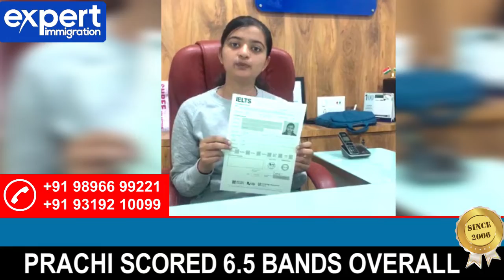IELTS SUCCESS :- PRACHI SCORED 6.5 BANDS OVERALL IN IELTS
Join the best Institute for IELTS Coaching.

Congrats! PRACHI on Scoring 6.5 Bands Overall in IELTS.

EXPERT IMMIGRATION SERVICES PVT LTD

Chandigarh- SCO 27, Sector 20 D, Ambala Highway, Near Labour Chowk, Chandigarh.
Mo : 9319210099, 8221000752, 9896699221, Ph : 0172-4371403

Ambala: Opp SD Vidya School, Jagadhari Road, Ambala Cantt, Haryana.
Mo : 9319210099, 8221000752, 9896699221, Ph : 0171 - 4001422,21

Ladwa Opp MC Office, Indri Road, Indri Chowk, Ladwa,